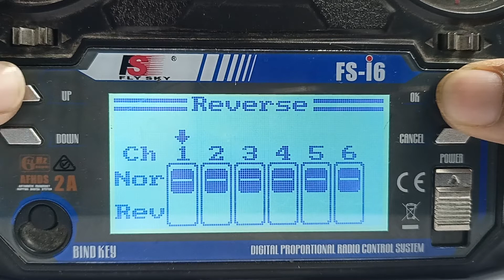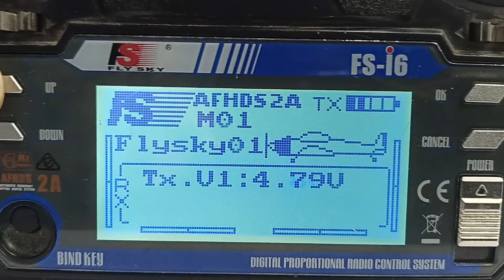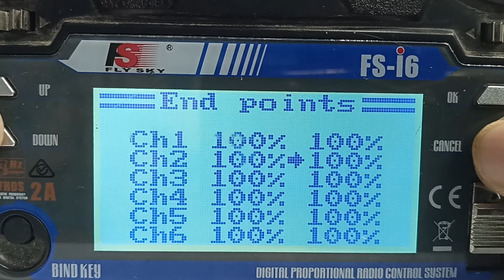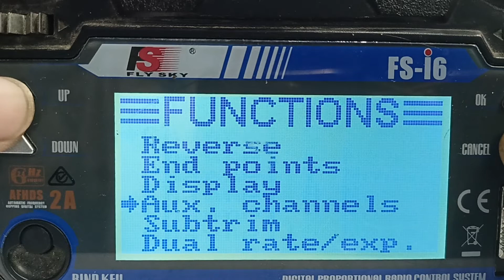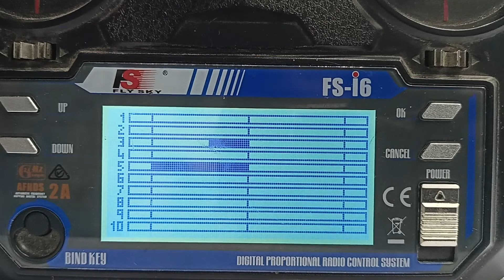FLYSKY I6 SERIES #5 | IN HINDI | How to setup flysky i6 transmitter for rc plane and rc drone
Hi

Time Stamp

00:00 Theme
00:30 Reverse
01:28 End points
02:10 Display
02:36 Auxiliary Channels

This video is the 5th video of the flysky i transmitter and receiver setup series. This video clearly defines the functions of reverse, end points, display, aux channel. This video gives the detailed information, description and explanation of the settings of flysky fsi6 transmitter.

This series is on the following topics
1. flysky fsi6
2. flysky remote control
3. flysky transmitter and receiver
4. flysky transmitter
5. flysky range test
6. Flysky low budget transmitter
7. How to program fs i6
8. How to program Fsi6 transmitter and receiver
9. Programming of fs i6 transmitter and receiver
10. How to do a programming of flysky i6